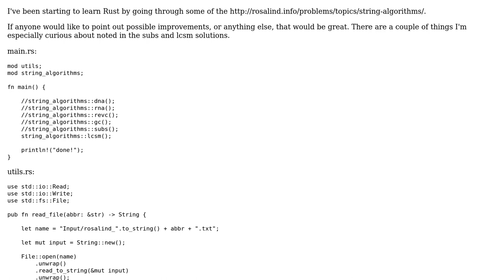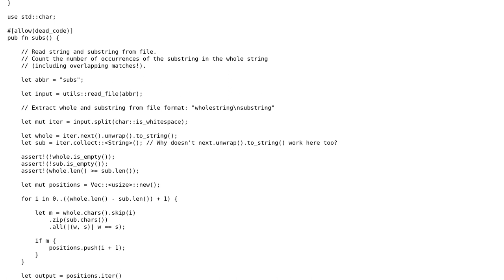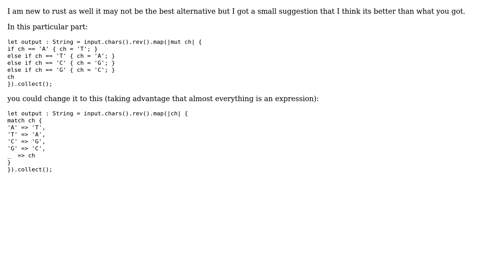Code Review: Rosalind string algorithm problems (2 Solutions!!)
Code Review: Rosalind string algorithm problems

With thanks & praise to God, and with thanks to the many people who have made this project possible! | Content (except music & images) licensed under CC BY-SA | Music | Images & others | With thanks to user Vogel612 user user673679 user MAG and the Stack Exchange Network Trademarks are property of their respective owners. You are responsible for your own actions.